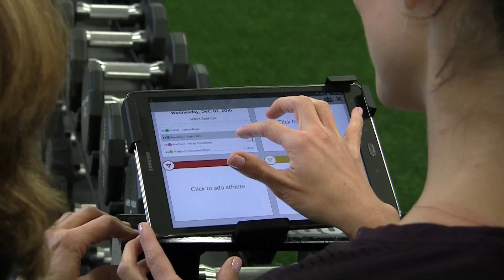ATH Adult Combine Feb 25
ATH North Houston Combine Event with Lululemon:

Our north location hosted a combine event this past Saturday with our friends at lululemon athletica The Woodlands to a great turnout of athletes.

We were able to get great performance data on a number of measurables including vertical jump, 20 yard sprint along with testing overall stamina and power production.

This combine event also was tailored towards our Forever Athlete adult fitness group along with our Tactical performance athletes such as fire fighter and police.

If your company or organization is interested in being tested or if you are an adult looking for a high performance, private facility to get trained for a specific skill level contact our Forever Athlete/Tactical training group at AthleteTH.com/Forver.